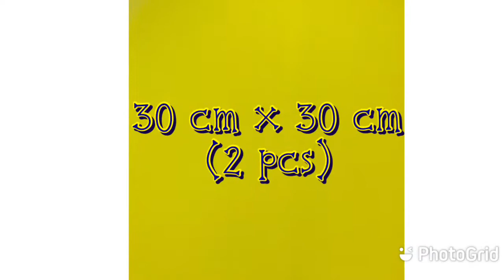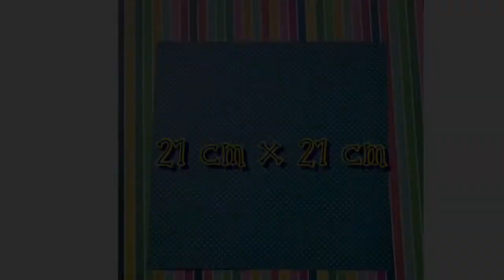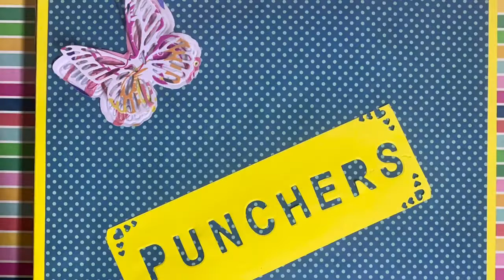How to make DIY BOX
DIY Scrapbook
Ginawa ko ito para magkaroon ako nng lalagyanan nng mga puncher ko.. heheh
Cute db?